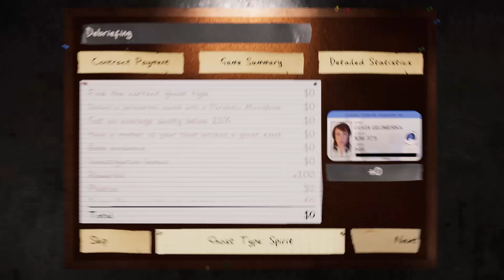Ja sie boje 🤣 #197 Phasmophobia /w Wojtusialke & Tomek